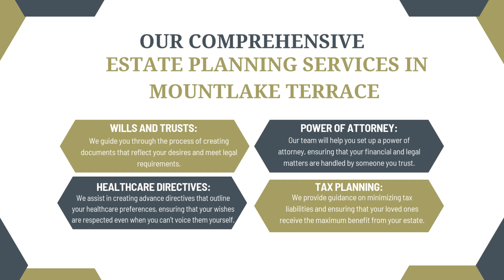Estate Planning Lawyer Immediate Assistance Mountlake Terrace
When it comes to securing our loved ones' futures, we often think of various life milestones—purchasing a home, starting a family, or planning for retirement. However, one of the most crucial steps we can take is establishing a solid estate plan. At Sound Legal Solutions, we understand the importance of having a comprehensive estate plan in place, and we are here to provide estate planning lawyer immediate assistance in Mountlake Terrace.

Why Estate Planning is Essential
Life is unpredictable. Without a proper estate plan, we risk leaving our family and friends in a complicated situation during a difficult time. An estate plan does more than just outline how our assets will be distributed; it ensures that our wishes are honored, minimizes tax liabilities, and provides for the guardianship of our children, if applicable. If you need estate planning lawyer immediate assistance Mountlake Terrace, by taking proactive steps today, we can give our loved ones the peace of mind they deserve.

Our Comprehensive Estate Planning Services in Mountlake Terrace
At Sound Legal Solutions, we offer a range of estate planning services in Mountlake Terrace tailored to meet your specific needs. Our approach is personal and thorough. We believe that no two situations are alike, which is why we take the time to understand your unique circumstances and goals. Here’s how we can help:

Wills and Trusts: Drafting a will or setting up a trust is essential to ensure that your assets are distributed according to your wishes. We guide you through the process of creating documents that reflect your desires and meet legal requirements.
Healthcare Directives: Planning for potential health issues is a critical aspect of estate planning. We assist in creating advance directives that outline your healthcare preferences, ensuring that your wishes are respected even when you can’t voice them yourself.
Power of Attorney: Designating a trusted individual to make decisions on your behalf can provide security and peace of mind. Our team will help you set up a power of attorney, ensuring that your financial and legal matters are handled by someone you trust.
Tax Planning: Understanding the tax implications of your estate is vital for effective planning. We provide guidance on minimizing tax liabilities and ensuring that your loved ones receive the maximum benefit from your estate.
Ongoing Support: Estate planning is not a one-time task; it’s an ongoing process. We are here to offer continued support as your life circumstances change, making necessary updates to your estate plan to keep it relevant.

As you consider your options for an estate planning attorney, we want you to know why Sound Legal Solutions stands out as the best estate planning attorney in Mountlake Terrace. Our dedicated team combines legal expertise with a compassionate approach. We prioritize building strong relationships with our clients, ensuring that you feel supported throughout the process.

Our commitment to excellence means we stay up-to-date with the latest legal developments, allowing us to provide informed and effective advice. We strive to make the estate planning process as smooth and straightforward as possible, empowering you to make decisions that align with your values and goals.

Get Immediate Assistance Today!
If you’re ready to take the crucial step of planning for your future, we encourage you to reach out for estate planning lawyer immediate assistance in Mountlake Terrace. Our experienced team is just a phone call away. We are here to listen, advise, and create a personalized estate plan that reflects your wishes and protects your loved ones.

At Sound Legal Solutions, we believe that effective estate planning is about more than just legal documents; it’s about securing your legacy and ensuring peace of mind for you and your family. Don’t wait until it’s too late—let us help you navigate this important journey today!